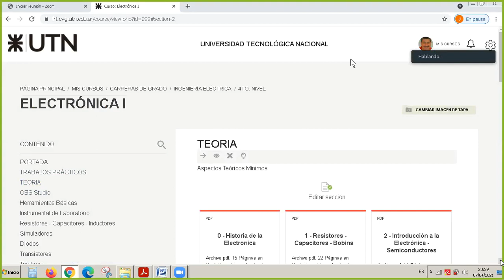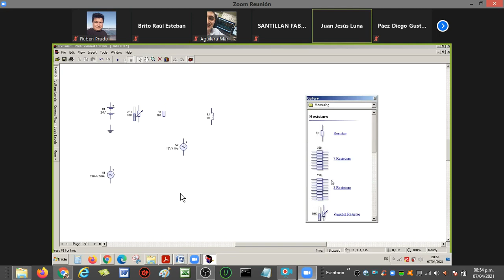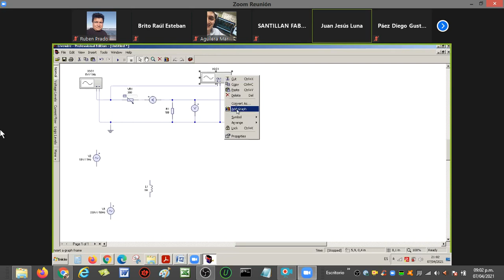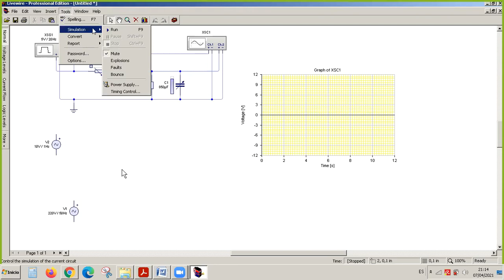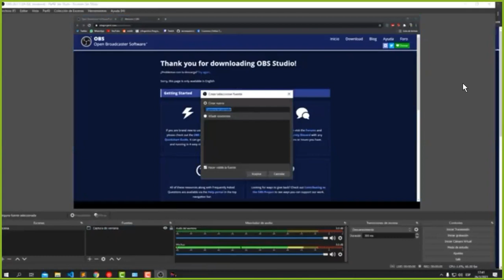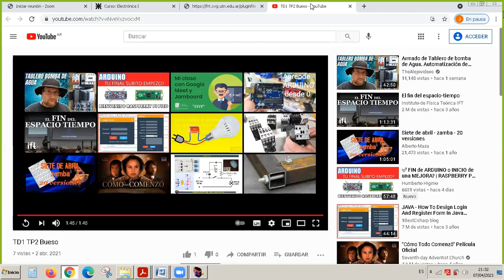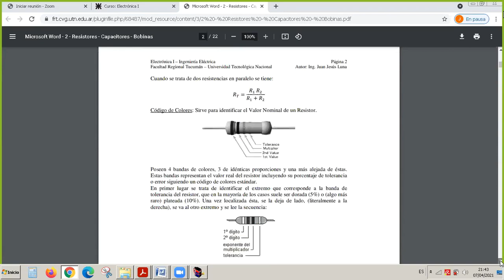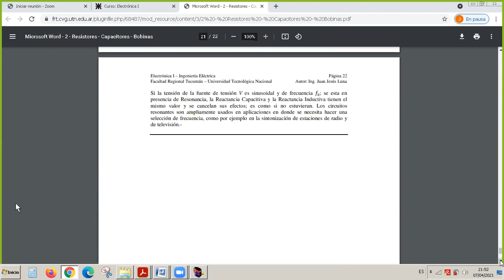ELECTRONICA1 - Uso de LIVEWIRE, Repaso elementos pasivos - 4Q1 FRT UTN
LIVEWIRE , similaciones, generador de señales y osciloscopio. 2021
Canal de videos de clases de materias de ingenieria electrica de CUARTO año de la UTN FRT.